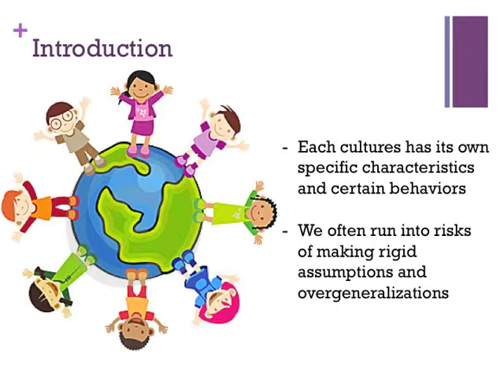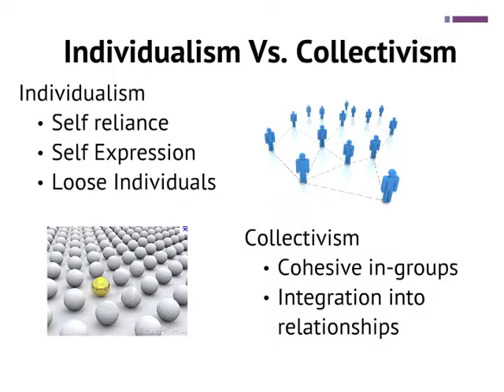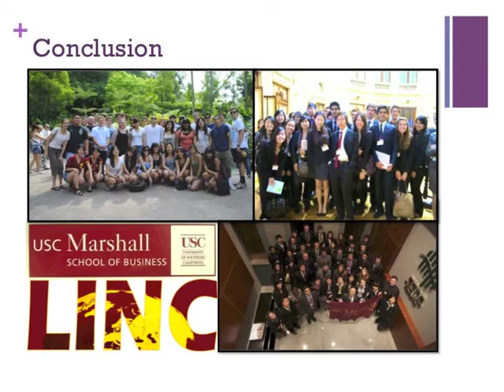BUCO-260: A Look at Real World Collectivism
Final Project by International Team: Brian Kim, Yehjin Lee, Karina Tashiro, Asma Raseikh